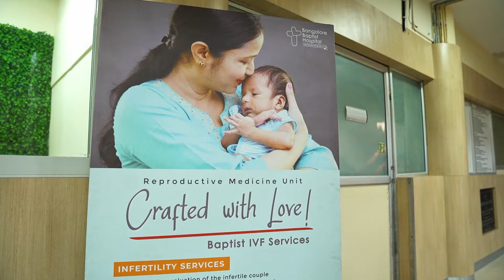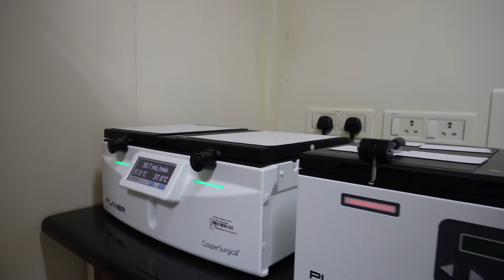IVF Awareness with Bangalore Baptist Hospital. 🧬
Through their partnership with Bangalore Baptist Hospital, the Blues aim to raise awareness about In Vitro Fertilization and its potential impact on the community. 💙